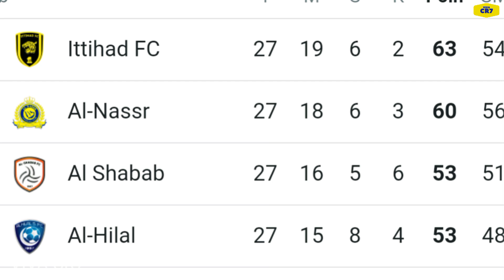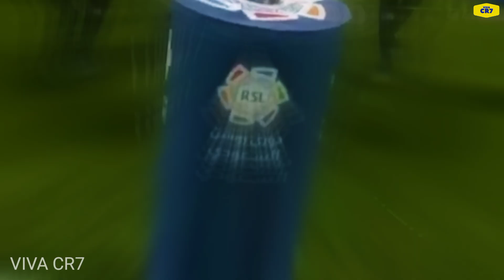HUJAN GOLL!, Quattrick RONALDO Vs Al Shabab Langsung Geser Al Ittihad Di Puncak Klasemen "Prediksi"